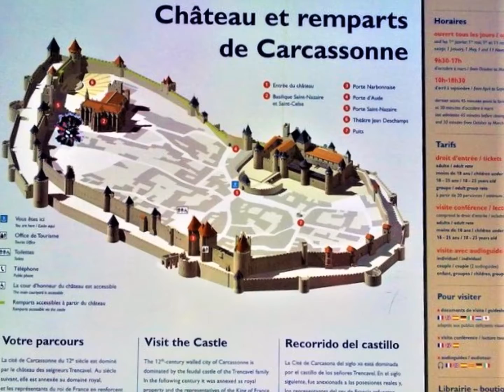Carcassonne - Francia 2010